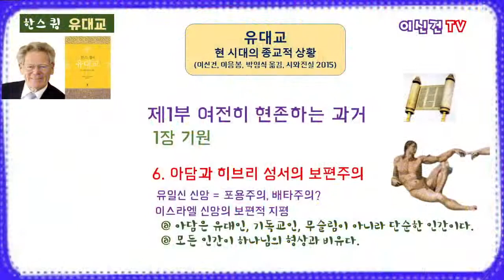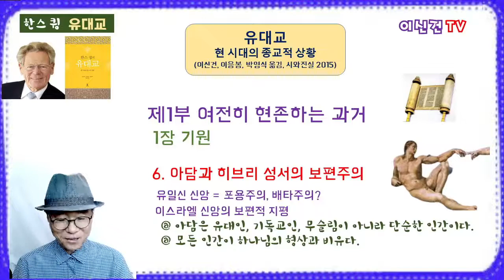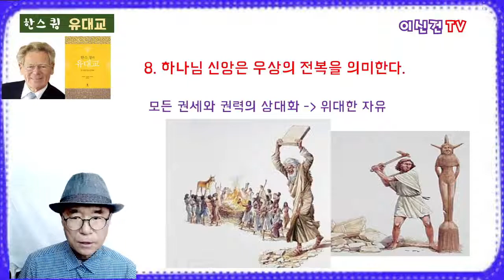이신건의 책읽기 : 유대교(한스 큉) 4 - 제1부 여전히 현존하는 과거 / 1장 기원 2. 시작의 문제 / 6, 7, 8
6. 아담과 히브리 성서의 보편주의
7. 노아와 맺는 언약 : 인류와 맺은 언약과 인류 정신
8. 하나님 신앙은 우상의 전복을 의미한다